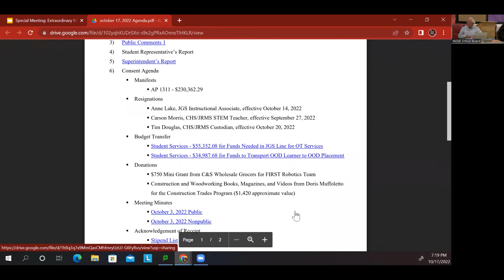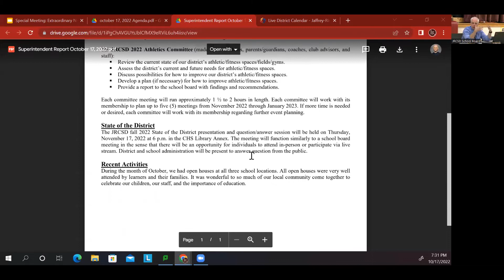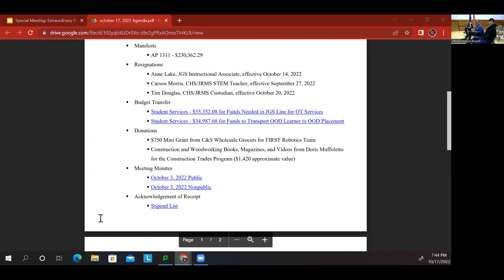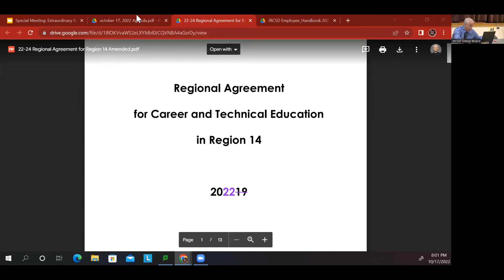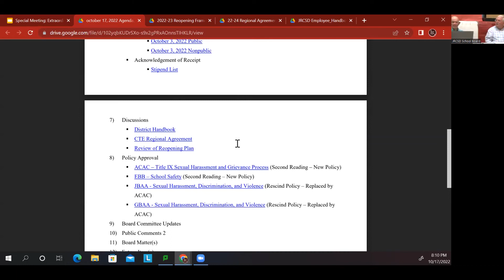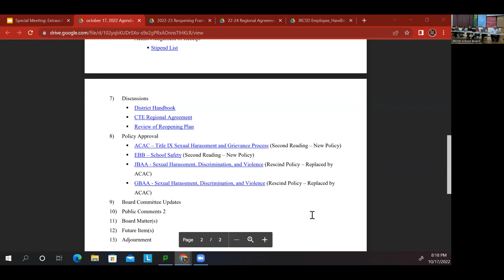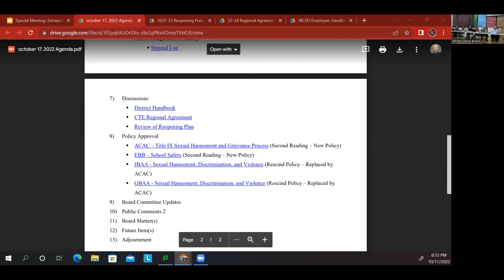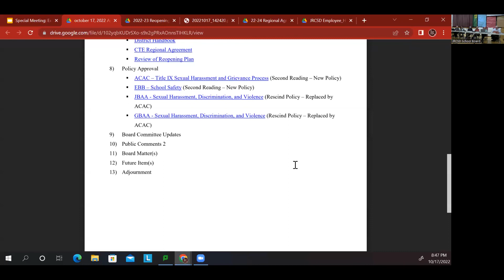JRCSD School Board Meeting - October 17, 2022